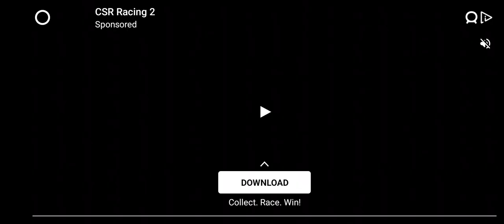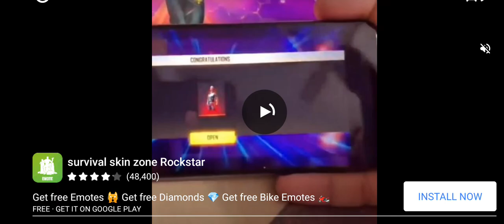March 31, 2024